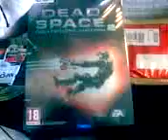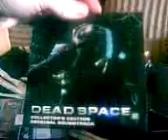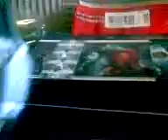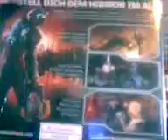Dead Space 2 Collector`s Edition (pegi 18+) Unboxing